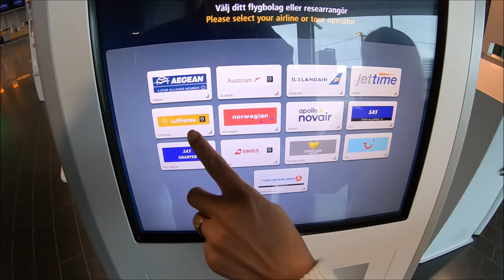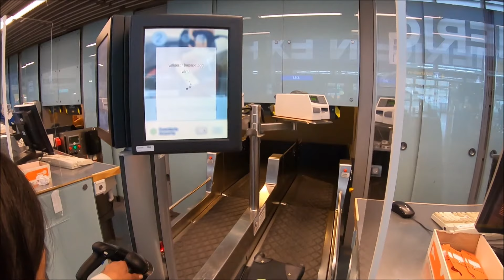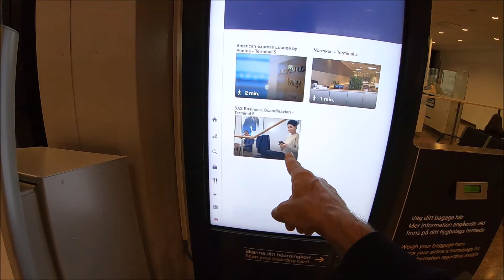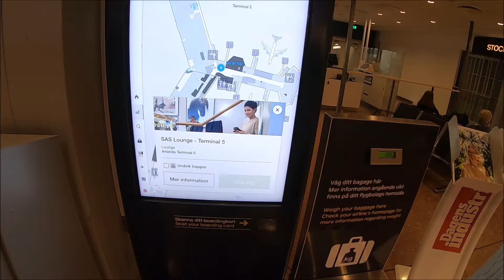Trip Report || Mit Chauffeur zum Arlanda Airport || Self Check in trotz Business Class + SAS Lounge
Wir erreichen den Airport mit dem Blacklane Chauffeur & Limo Dienst. ( Kurze Review ) Vor unserem Trip + Flight Report in der Lufthansa Business Class müssen wir erst selbst einchecken. Kein Counter am Flughafen Arlanda ist offen für unseren Flug. Vor dem eigentlichen Flug Report besuchen wir noch die SAS Businessclass Lounge und später die Norsken Lounge. ( Priority Pass Lounge )